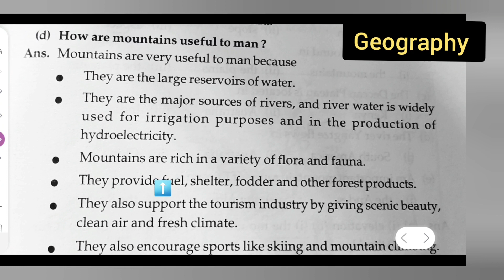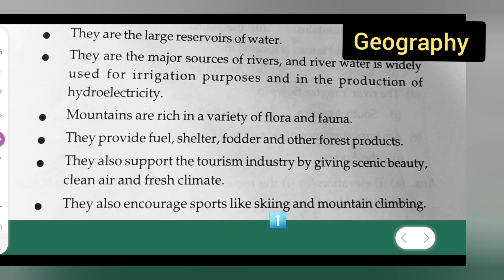how are mountains useful to man ? class 6th Geography | Quation and ans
how are mountains useful to man ?